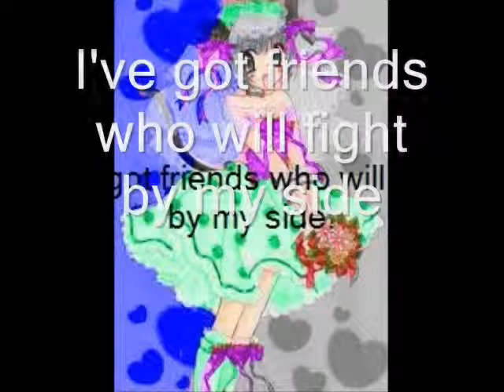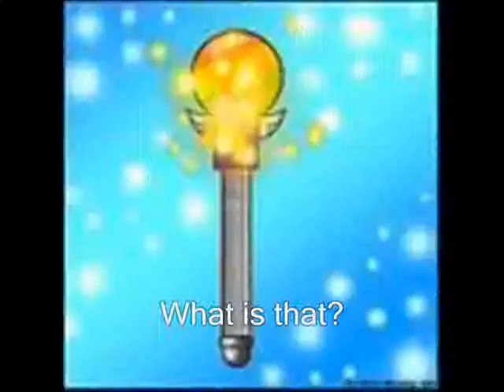Tokyo Mew Mew:The Dark Mews Episode 2